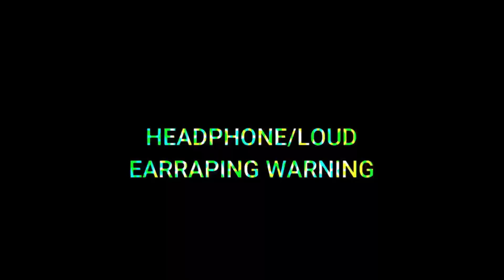10🔊👑 [Santa Claus and The Grinch Fight]🔊👑Sound Variations In 36 Second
paaw pawww papapaw papwww paaaaw